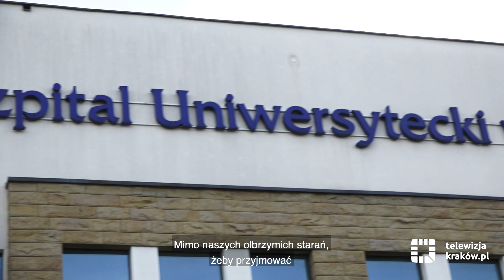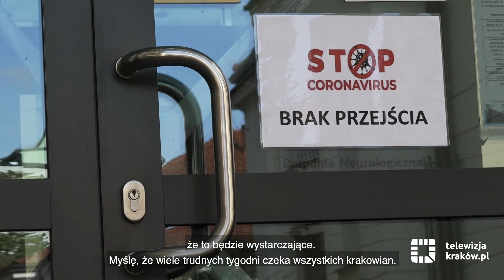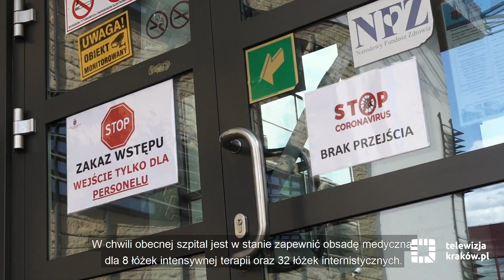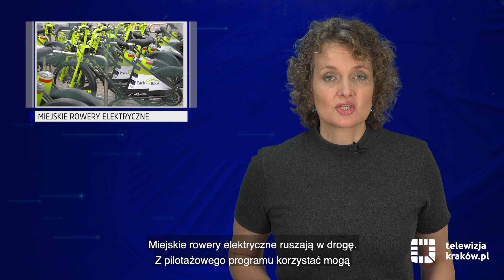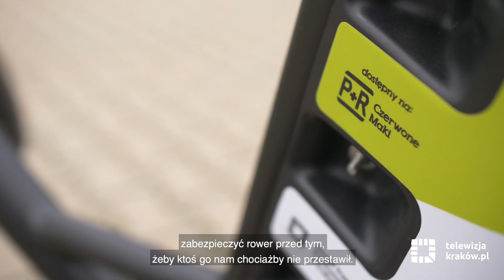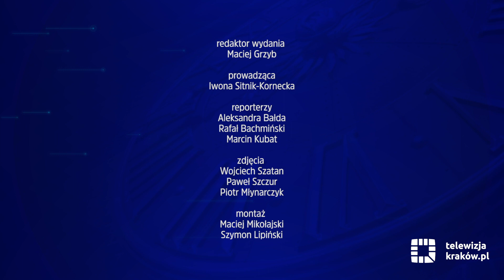Informacje – 30 października 2020 r.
Zapraszamy na najnowsze wydanie serwisu informacyjnego telewizja.krakow.pl. A w nim m.in. o:

- zamknięciu cmentarzy na święto Wszystkich Świętych

- rosnącej liczbie osób zakażonych koronawirusem w Krakowie

- pierwszym szpitalu tymczasowym w Krakowie
- podsumowaniu tegorocznej edycji budżetu obywatelskiego
- miejskich rowerach elektrycznych